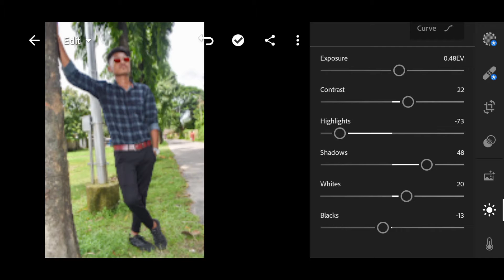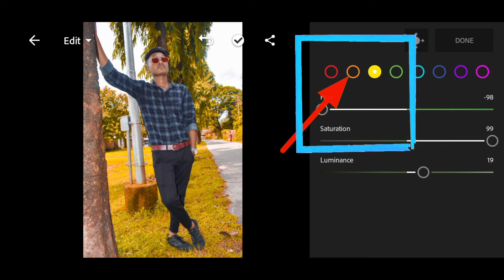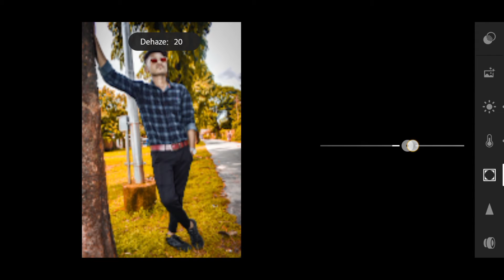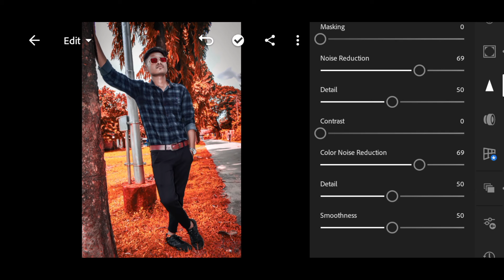Lightroom orange photo editing 🍊 || Orange tone photo editing Lightroom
Description

Hi Guys ☺

  I am forid welcome to this channel RealFprd

Many people are using picsart,snapseed,,adobe lightroom but they are do not know how to use this app. So I am showing photo editing tutorial. I hope you are learn many. I hope I have a brought a smile.☺ To me umeed karta hu aapko ye video passand aayegi :-)

To💓💓💓💓💓💓💓💓💓💓💓💓💓

free)